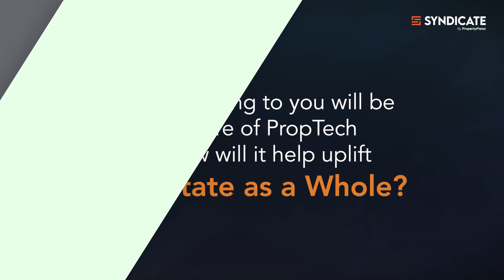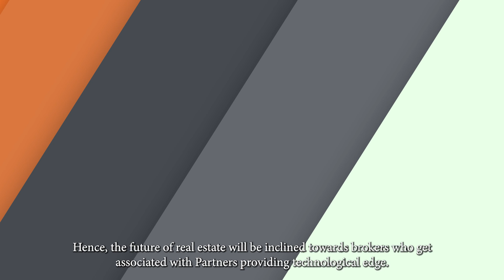Be Future Ready with Syndicate Part 5 of6 Ft Co-Founder & CTO Tushar Shrivastav | Change in PropTech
Watch the Fifth of the Six Part series BeFutureReady with SyndicateByPropertyPistol

In this part, @Tushar - Co-Founder and CTO of @PropertyPistol will throw light on the changes that the PropTech industry is going through and how will it impact RealEstate landscape as a whole.